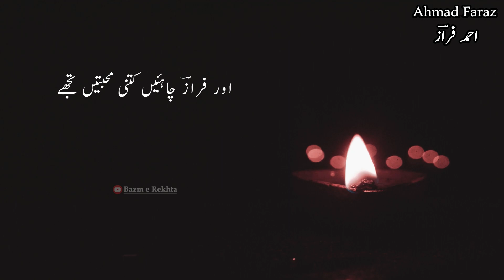Ahmad Faraz Poetry - Aur Faraz Chahiyen Kitni Mohabbaten Tujhe - Aesthetic Urdu Shayari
urdu poetry
urdu shayari
ahmed faraz poetry
ahmad faraz